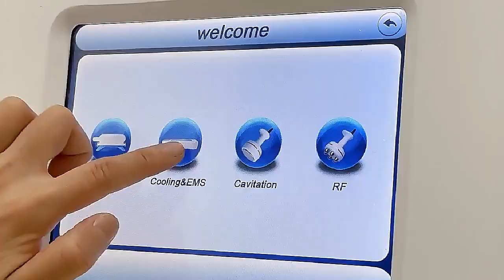TM-922C 360 Cryolipolysis + cryo t shock